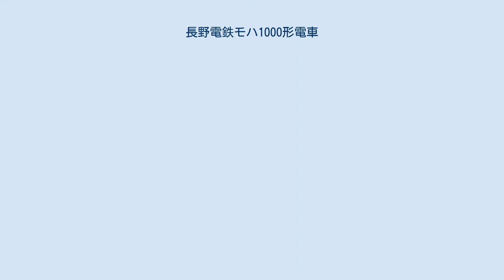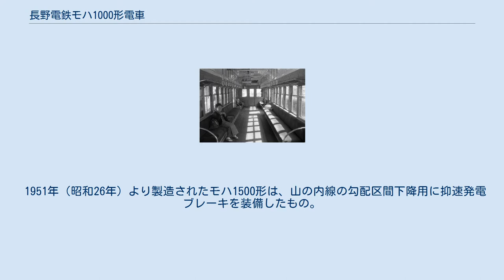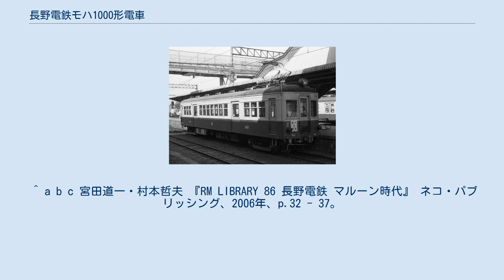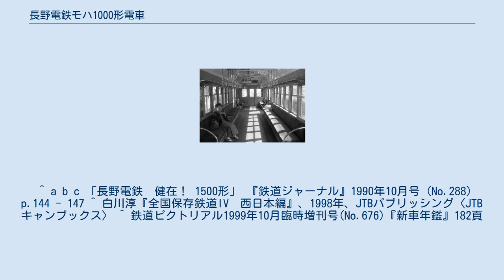長野電鉄モハ1000形電車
小布施駅に保存されているモハ1003 須坂駅で発車を待つモハ1501。
1988年5月撮影 モハ1501の車内。
1988年5月撮影 須坂駅構内に留置されるモハ1500形（2000年7月17日撮影。） 長野電鉄モハ1000形電車（ながのでんてつモハ1000がたでんしゃ）は、かつて長野電鉄で使用されていた電車（制御電動車）である。
 本項では、モハ1000形と同一の基本設計に基づいて製作されたモハ1500形電車・クハ1550形電車・クハニ1060形電車の各形式についても記述する。
 運輸省規格形電車の一つで、1948年（昭和23年）から1954年（昭和29年）にかけて日本車輌製造で制御電動車のモハ1000形・モハ1500形・制御車のクハ1550形・クハニ1060形が製造され、総勢14両が在籍した。
 1951年（昭和26年）より製造されたモハ1500形は、山の内線の勾配区間下降用に抑速発電ブレーキを装備したもの。
モハ1000形と車体はあまり変わらないが、台車がKS-33Eに変更されている。
 制御車のクハ1550形・クハニ1060形は、いずれも戦前製の木造車の鋼体化名目で製造されている。
クハ1550形は、モハ1000形・モハ1500形のいずれにも連結して使用できるよう、長野向き運転台にモハ1000形用の、湯田中方にモハ1500形用（電制付き）の主幹制御器を装備し、連結側を指定して使用された。
クハニ1060形は、モハ1000形の原設計から扉配置を変更し、湯田中向き運転室直後に荷物扉と荷重2tの荷物室を設置している。
 性能や機構の上では戦前製の在来車と共通（間接非自動制御・非常管付き直通制動・75kW主電動機装備など）で、各線で使用された。
1952年（昭和27年）から開始された急行運用にも充当された。
 1954年（昭和29年）にはモハ1000形のうち2両を電装解除してクハ1050形に、クハニ1060形のうち2両を電装してモハニ1010形にする改造が行われた。
 1950年代後期からは、3連運用時の車掌業務の便のため貫通路設置改造が順次行われ、電動車のうち先頭に出るものの片側と、中間に入る電動車の両側に貫通路が設けられた。
制御車については、クハ1550形は両側に、その他の形式は湯田中方に貫通路が設けられている。
電動車、制御車とも運転台は撤去されず両運転台を維持しており、組成替えも随時行われた。
 モハニ1010形とクハニ1060形の荷物室は1970年代初期に廃止され、モハ1010形・クハ1060形に形式変更された。
 長野 - 善光寺下間の地下化に際し、2500系導入により半数以上が廃車となったが、モハ1000形1003・1004、モハ1500形1501・1502、クハ1550形1552が河東線屋代 - 須坂間（後の屋代線区間）用として残された。
 その後、河東線内での2500系の運用が拡大し、2連運用が置き換えられると1985年（昭和60年）にモハ1003・1004、クハ1552も廃車となり、以後はモハ1501・1502が残され、日中の単行運転専用として使用された。
 上述の貫通路設置工事で、モハ1501は両側、モハ1502は湯田中方に貫通扉が設置されていたが、この用途に使用されていた頃、モハ1502は湯田中方正面を踏切事故で破損し、復旧時に非貫通となった。
またこのとき復旧側の正面窓ガラスはHゴム支持となり、原型とは異なる形態となった。
 1993年（平成5年）には、3500系導入によりモハ1501・1502も運用を離脱した。
モハ1501はしばらく動態保存車として運行されていたがその後1999年3月31日付で廃車となり、須坂駅で留置されていたが解体され現存しない。
 モハ1000形1003が小布施駅の「ながでん電車の広場」で静態保存され、屋代線廃線後に信濃川田駅に移動したが、2019年に車端部数メートルを残し解体された。
残された部分は2020年3月に千葉県いすみ市のポッポの丘に移送された。
 ^ a b c d 『鉄道ピクトリアル』1984年4月臨時増刊号 (No.431) 「甲信越・東海地方の私鉄特集」 p.102 - 108。
 ^ a b c 宮田道一・村本哲夫 『RM LIBRARY 86 長野電鉄 マルーン時代』 ネコ・パブリッシング、2006年、p.32 - 37。
 ^ 3連組成時、長野方から、モハ1000形はTc-Mc-Mc、モハ1500形はMc-Mc-Tc...